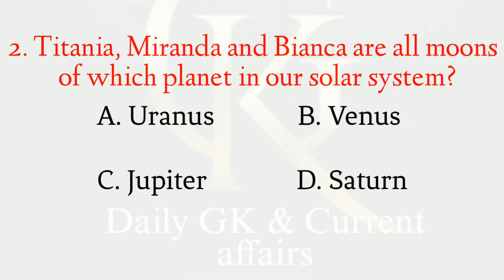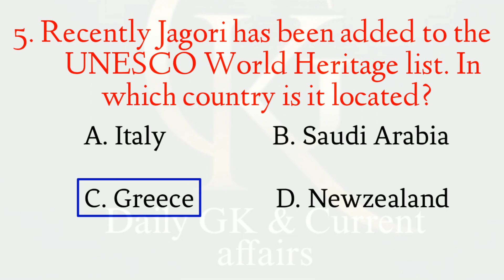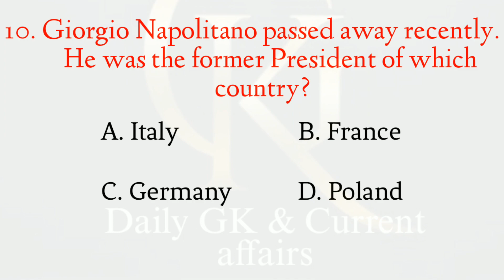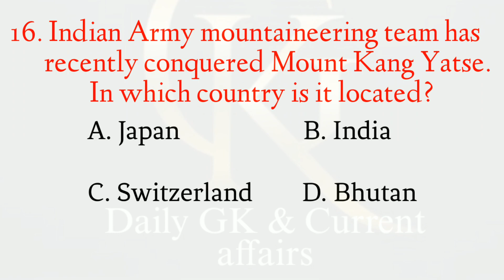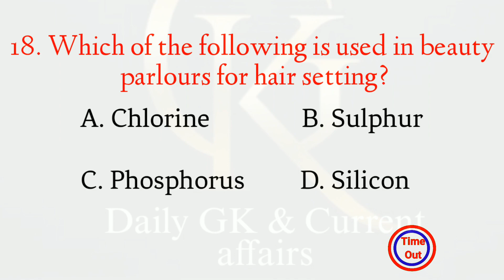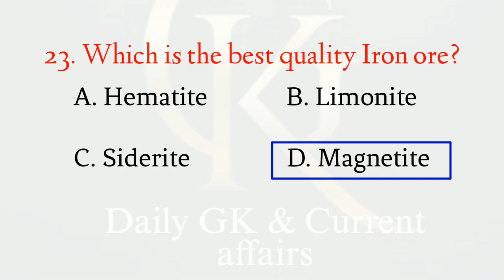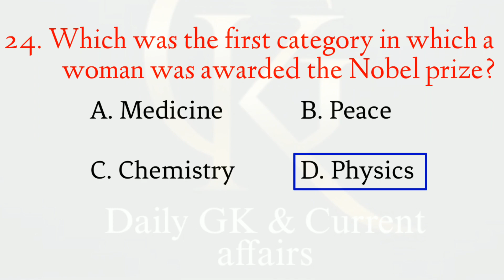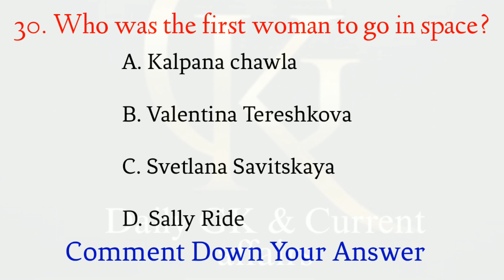GK Questions and Answers | Top 30 GK and Current Affairs | MCQs for various competitive exams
Lets have some important general knowledges and Current Affairs.

Hot Current Affairs
Monthly Current Affairs
2023 current affairs
gk
gk question
gk question and answer english mein
gk afroz
gk ke question
gk gs